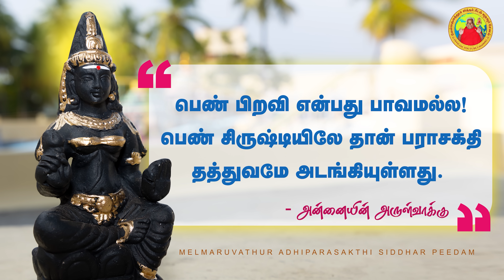பெண் பிறவி - கதை சொல்லும் கருத்து | 12-11-2022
🌻🔹1⃣2⃣-1⃣1⃣-2⃣0⃣2⃣2⃣🔹🌻

✴️தினம் ஒரு அருள்வாக்கு✴️

📚கதை சொல்லும் கருத்து📚

பெண் குழந்தைகள் காப்புத் திட்டம் .
இது கதையல்ல நிஜம்.